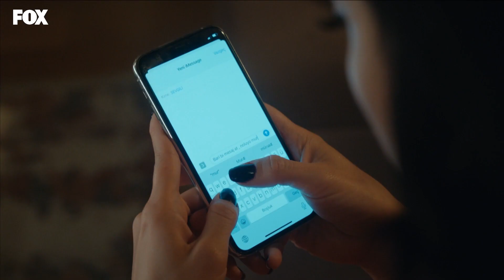Seni öpüşürken gördüm - İyilik 4. Bölüm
Murat yakalandığını anlıyor

Oyuncular:
Hatice Şendil
İsmail Demirci
Sera Kutlubey
Perihan Savaş